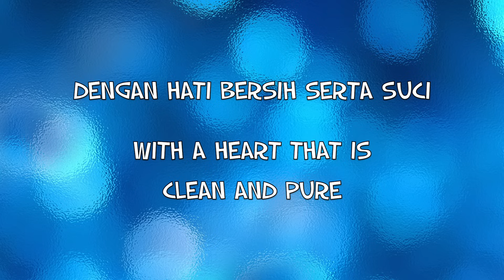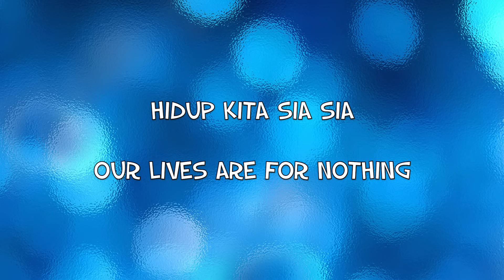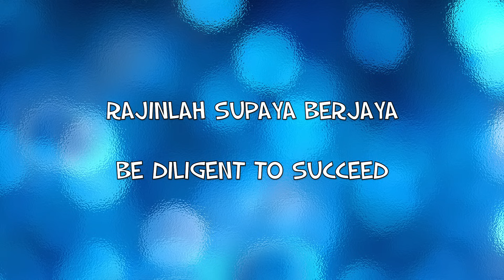Original Semoga Bahagia with lyrics and translation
Singapore's Children's Day Song

I couldn't find a version with the lyrics and translation so I thought I'd do one myself. Hope music teachers in Singapore find it useful!

Please let me know if you spot any errors in the lyrics or translation.